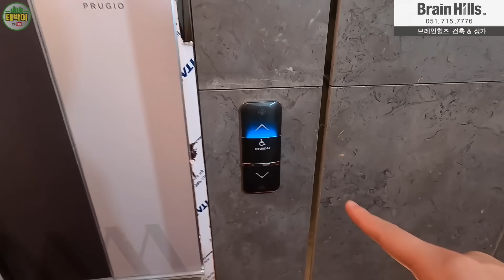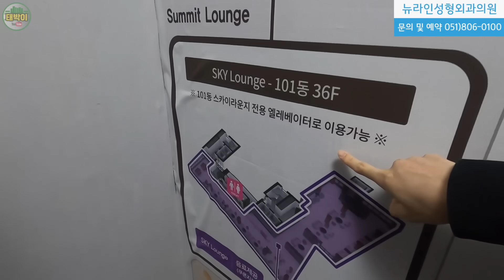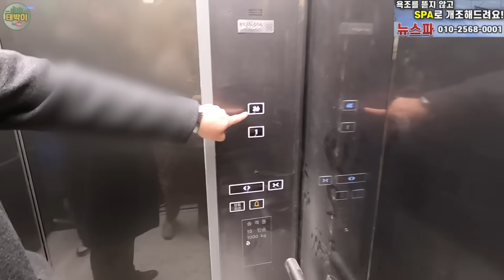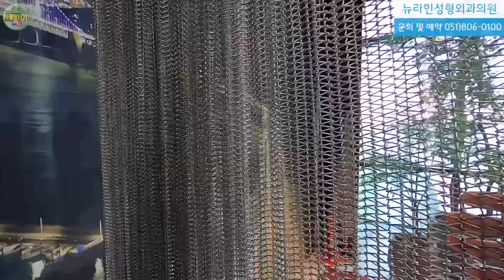더비치푸르지오써밋, 미친 뷰 스카이라운지 먼저 보여드립니다 (최초 공개)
1부 (스카이라운지) (현재 영상)
4부 ( 커뮤니티와 단지 조경) :
5부 (59B 타입, 첫 내집마련 솔로녀) :

더비치푸르지오써밋 (대연4구역 재건축)
- 위치 : 부산광역시 남구 대연 3동 1808번지 일원
- 세대수 : 총 1,384세대 (지하3층, 지상25층~43층, 8개동)
- 입주예정시기 : 23년 12월
✨ 구서동행님의 「뉴라인성형외과」
✅ 눈성형, 코성형, 리프팅, 가슴성형, 보톡스, 필러, 레이저, 피부

✨ 숙성 한우 최고 맛집 「우미남」
✅ 양산 본점, 해운대 센텀점, 마산역점, 명지점, 화명점, 동탄점, 서면점

✨ 프리미엄 원목마루 판매 및 시공 「거대마루」

✨ 우리집 욕조가 힐링 스파로 변신 「뉴스파」
✅ 기존 욕조를 뜯지 않고 SPA욕조로 개조해드립니다.

✨ 기업광고, F&B마케팅, 브랜딩 디자인, 영상제작 「젤로」

이 영상은 스폰서십 광고를 포함하고 있습니다